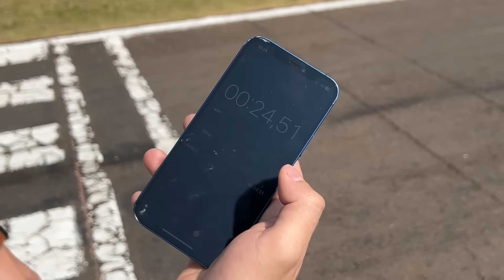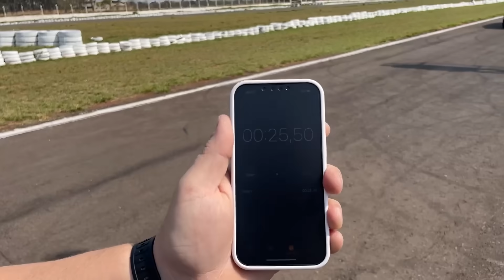A PORTA ABRIU NO MEIO DO DESAFIO NA PISTA!!🔥🔥 NÃO ACREDITO QUE ELE VENCEU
Fala petrolhead, tranquilo!? No vídeo de hoje o primeiro desafio é o famoso zig-zag, 3 carros totalmente diferentes um do outro disputando quem vai ser o mais rápido na pista!! Uma Chrysler Caravan 3.3 V6, um Chevrolet Cruze 1.8 e um Fiat Uno 1.0!! Quem será que vai ser o mais rápido?